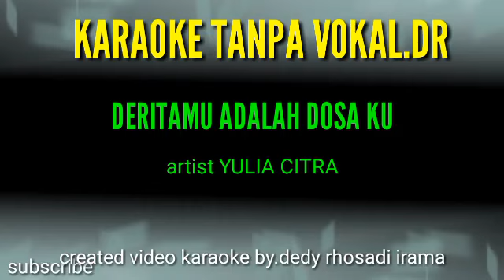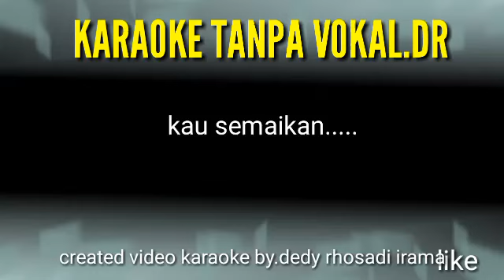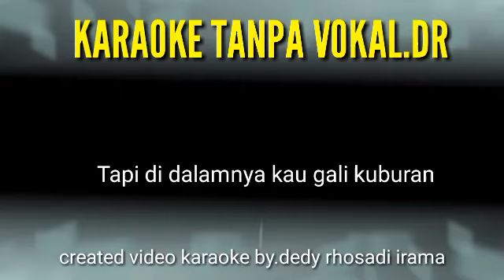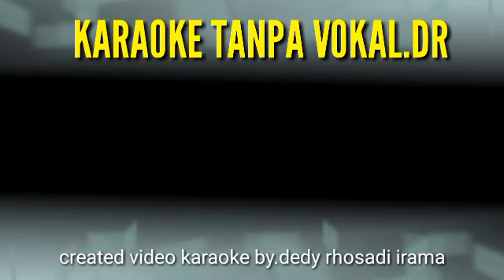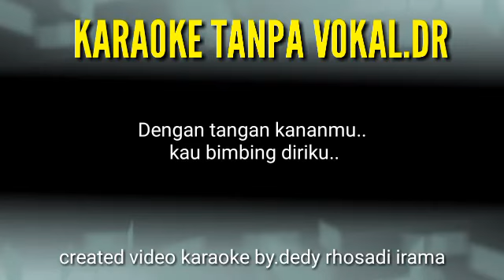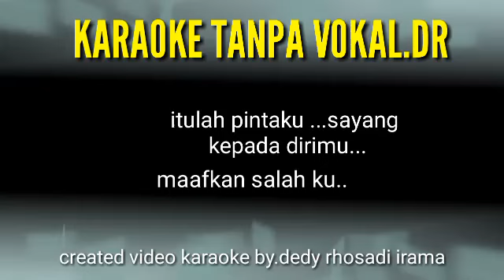DERITAMU DOSAKU_ YULIA CITRA KARAOKE TANPA VOKAL@DEDIROSADI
BY.DEDY BY.DEDY RHOSADI IRAMA CIREBON
WARUJAYA DEPOK CIREBON